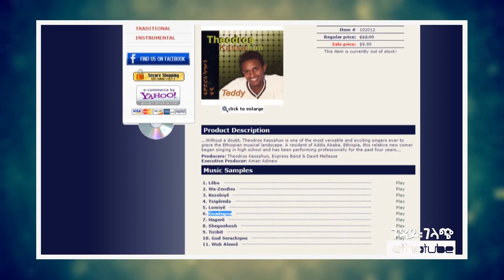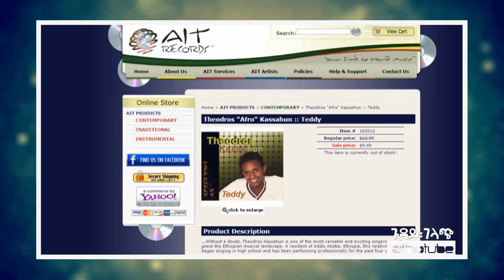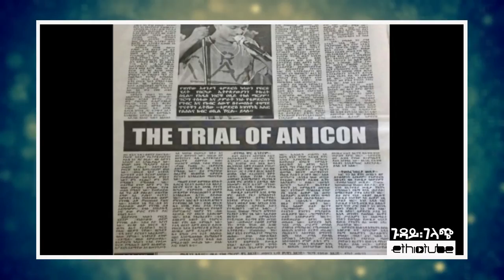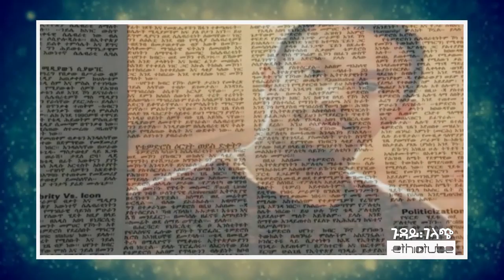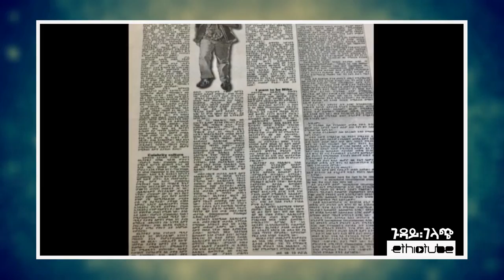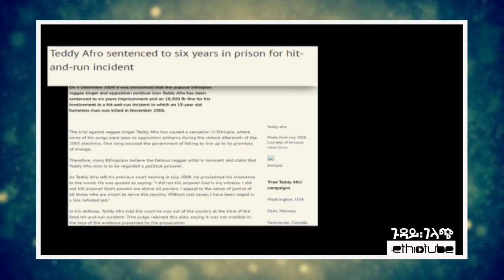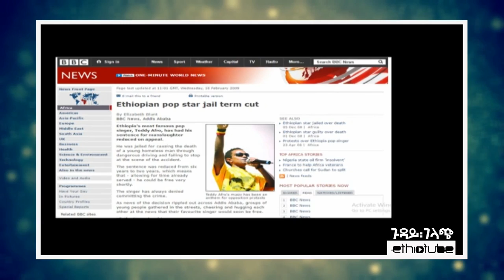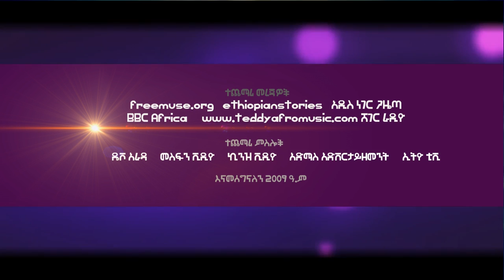Ethiopia: EthioTube ጉዳይ ገላጭ - A Teddy Afro Documentary Film : የቴዲ አፍሮ መንገድ፦ ስኬትና ውዝግብ | Part 1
Ethiopia: EthioTube ጉዳይ ገላጭ - A Teddy Afro Documentary Film : የቴዲ አፍሮ መንገድ፦ ስኬትና ውዝግብ | April 2017